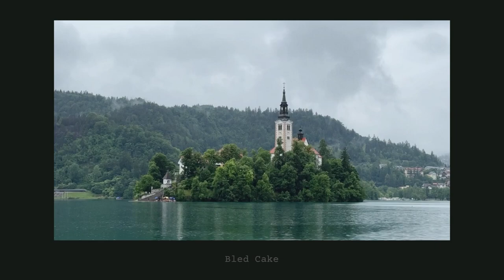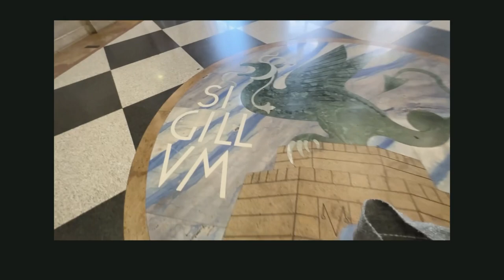LJUBLJANA VLOG | 5 Days in Ljubljana | Ljubljana Zoo, Lake Bled, Postojna Cave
We’ve spent 5 days in Ljubljana and enjoyed it a lot even though the weather wasn’t perfect.🫶🏻

🚆 Day 0: Zadar to Ljubljana
🚶🏽 Day 1: Walk in the city
🦙 Day 2: Ljubljana Zoo
🚤 Day 3: Lake Bled
🛤️ Day 4: Postojna Cave
🚉 Day 5: Ljubljana to Graz